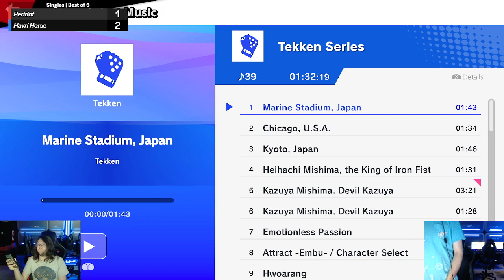Pure Smash #101 Winners Semis - Havri Horse (Banjo & Kazooie) vs. Peridot (Sephiroth)